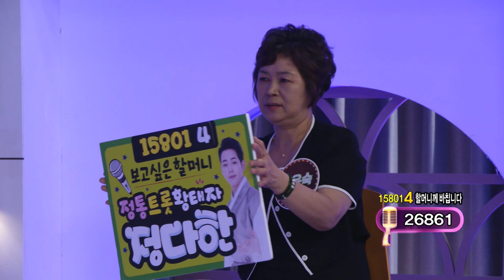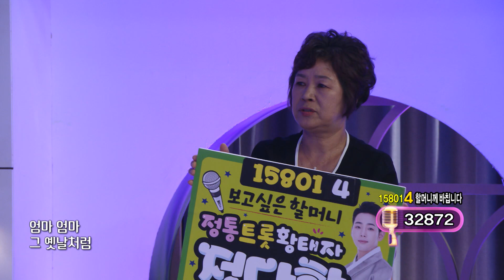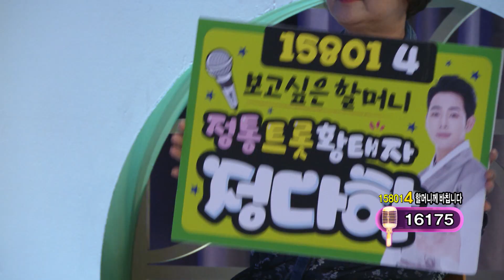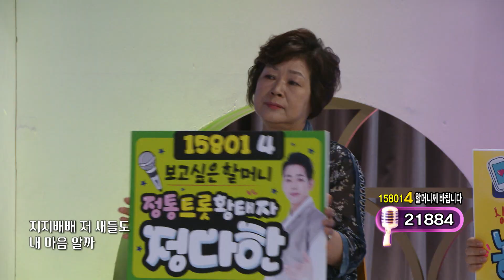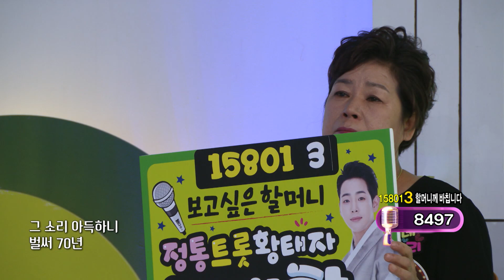정다한이 다 한다! 🎤 도전! 꿈의 무대 [아침마당 5승 가수] [대케가수] / KBS방송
광주에서 탑 찍고
불타는트롯맨 탑 찍으러 온 유랑청춘 !!

데뷔 이후 '꽃이 되신 어머니' '가지도 못하면서'
'보고싶어서' '어허야' 등 다양한 노래를 선보이며
얼굴과 이름을 알려오고 있는데...!!!

준수한 외모로 '트로트계 정해인'이라는 별명까지!

공기 반 소리 반보다 지독하다는
가수 활동 + 개인 유튜브 채널을 통해 다양한 콘텐츠까지
팬들과 소통을 이어오는

연모 하는 마음 가득 ♥
사랑의 회초리 보다 강렬한 여운

사랑 독차지 우리 마음 훔쳐간 정다한의
혼자 다 ~ 하는 무대 속으로 출발 ♫

1. 00:00 회초리 20220803 아침마당
2. 03:32 유리벽사랑 20220727 아침마당
3. 06:51 사랑 반 눈물 반 20220720 아침마당
4. 10:08 연모 20220713 아침마당
5. 12:58 유랑청춘 20220706 아침마당